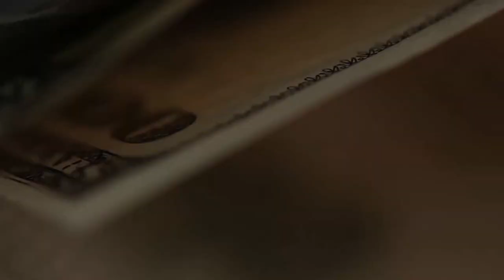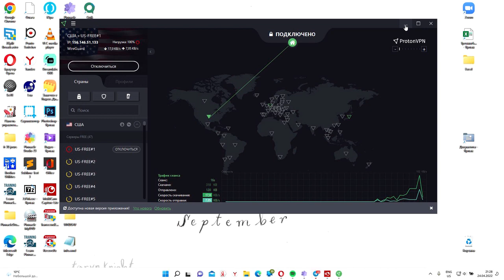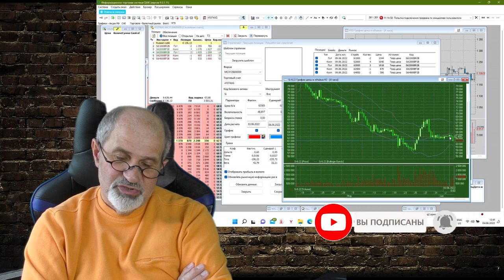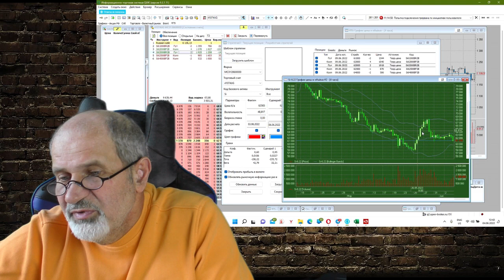Доллар. Что дальше? Вверх или вниз?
Как и обещал, публикую свою текущую опционную стратегию по доллару.